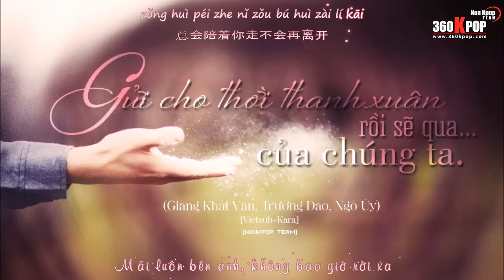[Vietsub+Kara] Giang Khải Văn,Trương Giao,Ngô Úy - Gửi cho tuổi thanh xuân rồi sẽ qua của chúng ta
Yêu một người
Ngây ngô tin rằng sẽ là suốt một đời